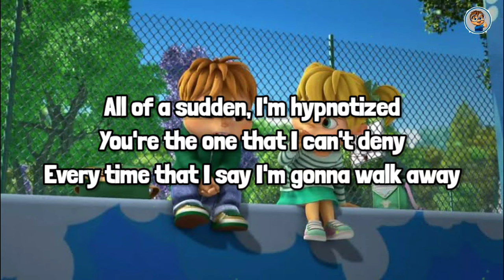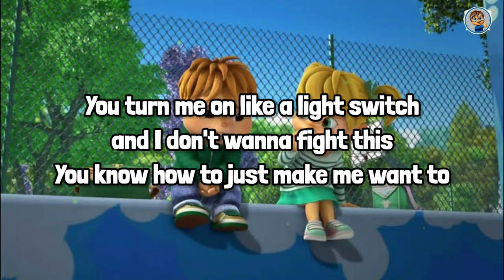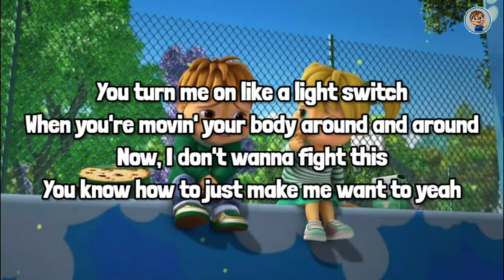Light Switch - Charlie Puth | Chipmunks Buddy Cover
Song: Light Switch
Artist: Chipmunks Buddy
Edited: Chipmunks Buddy